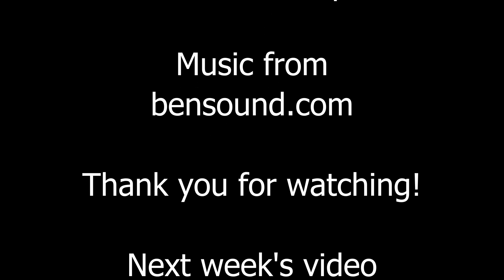Pride | Everyday De-Escalation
How do you get out of your own way and remain a calm presence during a de-escalation? It's tough to do, but if you can manage it, your escalated conversations will remain much more productive!